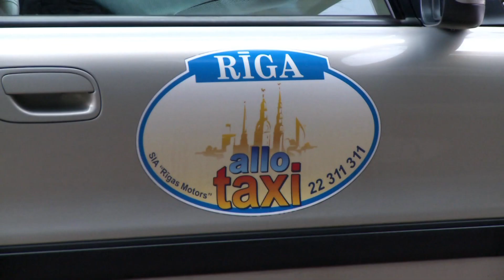Алло Такси - OnlyBeat